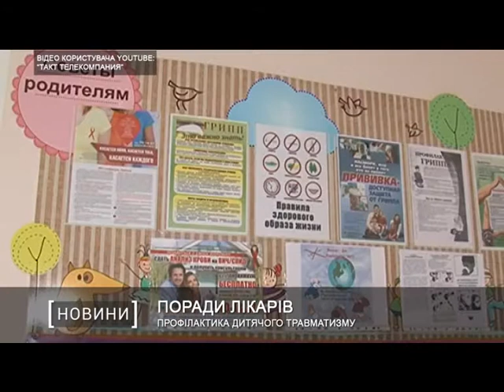Профілактика дитячого травматизму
Дитячий травматизм є однією з актуальних проблем охорони здоров'я. Значущість даної проблеми часто недооцінюється. За словами лікарів, останнім часом  серед дитячих травм є високий відсоток тяжких ускладнень. Мають місце і летальні випадки.